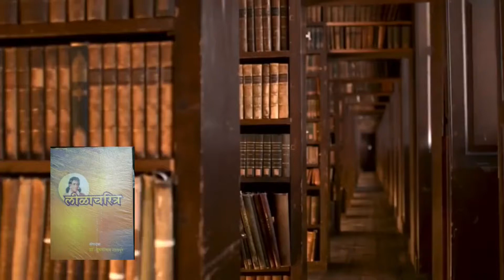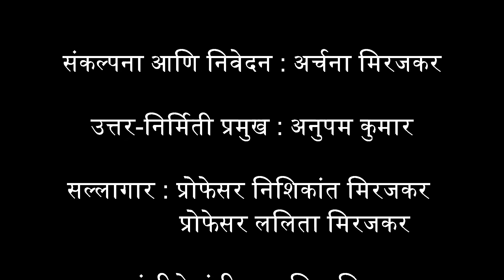ग्रंथयात्रा भाग ४८ - सांगाती आणि दशपदी - कवी अनिल यांची कविता (मराठी) Sangati and Dashapadi by Anil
'सांगाती' आणि 'दशपदी' हे कवी अनिल यांचे दोन महत्त्वाचे काव्यसंग्रह. यांतील कविता एका चिंतनशील, परिपक्व आणि तरीही अत्यंत संवेदनाक्षम मनातून निर्माण झालेल्या आहेत. कोणत्याही पद्धतीचे अलंकरण न करता आपल्या समृद्ध भावना शुद्ध रूपात कवितेतून व्यक्त करणाऱ्या अनिलांची कविता ऐका या व्हिडिओमध्ये. तिचे मर्म समजावून घ्या डॉ. श्याम धोंड यांच्याकडून.